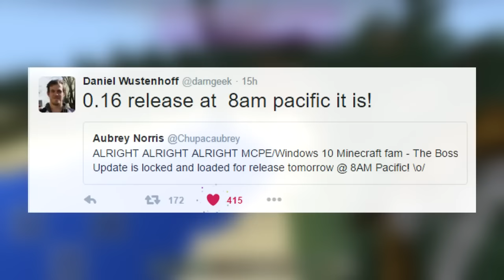0.16.0 BEING RELEASED TODAY?! - MCPE 0.16.0 Release Update - Minecraft PE (Pocket Edition)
I really hope it comes out today, as they say, it will!

About me -
Hey there guys, what's up!? I record and upload Minecraft Pocket Edition content.  Thanks!
Support me -

Graphics -